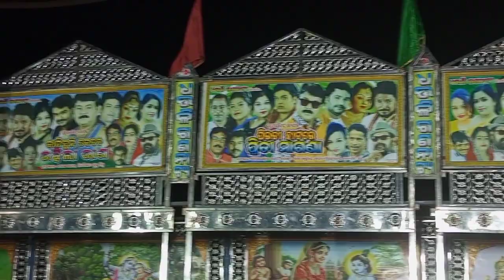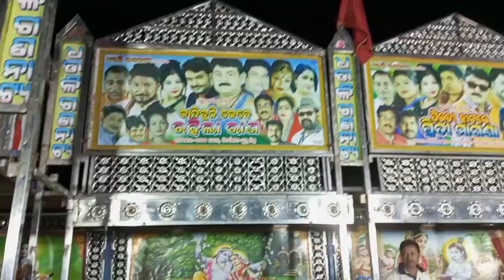Kalanka Mo Pani Chandan Topa || Dhouli Gananatya || କଳଙ୍କ ମୋ ପାଇଁ ଚନ୍ଦନ ଟୋପା || Odia Jatra